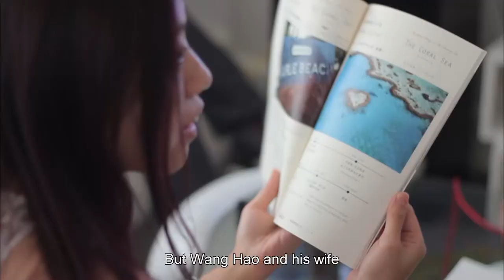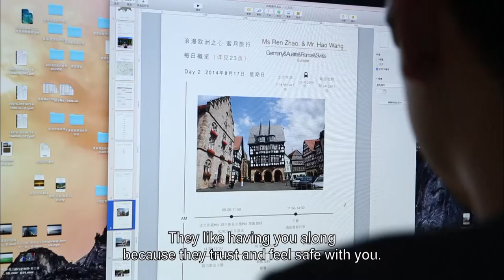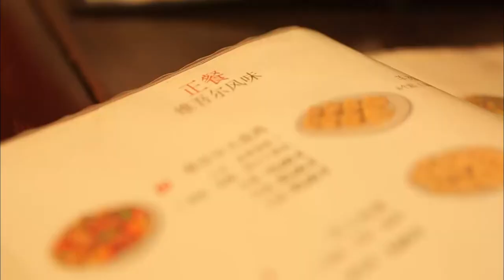Special Honeymoon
Newlywed couple Wang Hao and Zhao Ren don’t want the usual kind of honeymoon, which is why they have sought out the services of Unique Way, a travel agency that specializes in customized itineraries.

Lei Tao has been assigned to design the couple’s tour to Europe, which will include a trip to the famous New Swan Stone Castle in Germany. But despite Lei Tao’s meticulousness, not all goes according to plan…